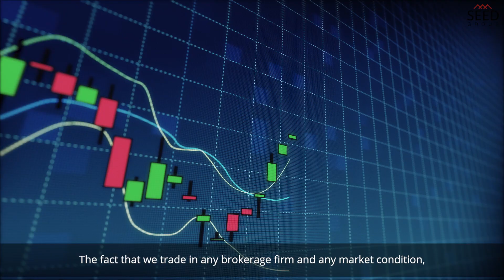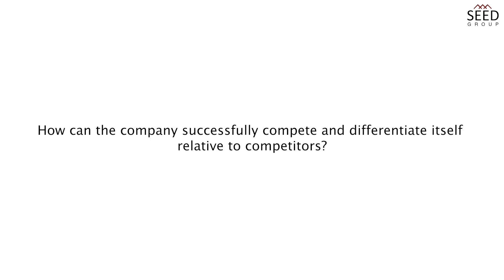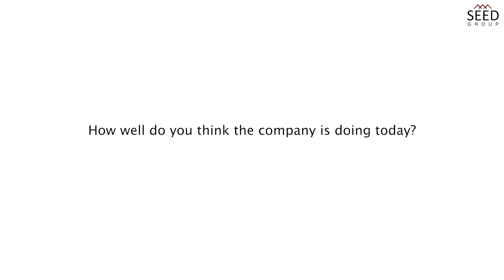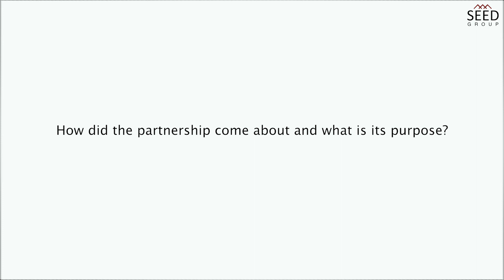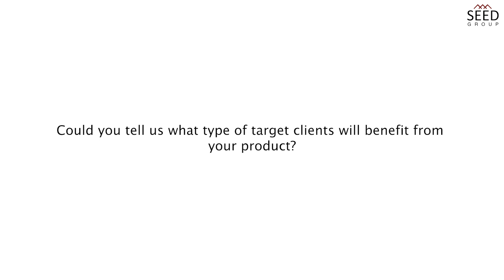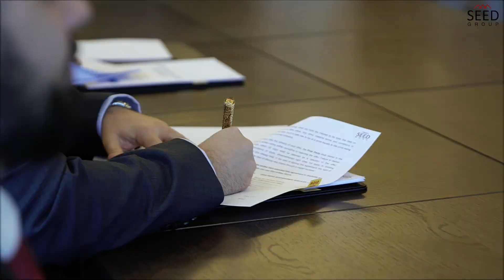About 8TOPUZ: Interview with Founders Joao Monteiro and Abdoulkader Aden Abdi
An interview with Joao Monteiro and Abdoulkader Aden Abdi, Founders of 8topuz, where they answer a series of questions about what they do and the objectives of the partnership.

CHAPTERS
00:00 Introduction
01:19 What are the biggest changes in the industry in the past 5 years, and how have they affected the company?
02:14 How can the company successfully compete and differentiate itself relative to competitors?
03:16 How well do you think the company is doing today?
04:09 How did the partnership come about and what is its purpose?
05:00 Why is the UAE a region of interest for 8topuz?
05:24 Who will benefit from your product?
05:40 What value does Seed Group bring to this partnership?

NEXT STEPS

👉 Find out if you are eligible to become a royalty partner

About 8topuz

8topuz was founded as a result of a deep understanding of the FX market and the director’s interest in automating trading using advanced technology and AI.

Their software and technology is designed to allow investors a simple and profitable way to tap into a unique trading system developed to make the most out of well-known trading conditions that require a high degree of automation to successfully manage associated risk factors, so with a touch of human intervention the 8topuz AI software ensures that anomalies are dealt with swiftly allowing steady and reliable growth in the short and long term.